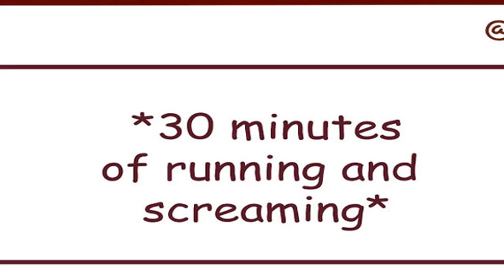"LAS AVENTURAS DE ROJO Y AZUL"- ¿Escapando De Verde? (1/?)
Nuevo vídeo, esta vez mostrando los nuevos comics de pokemon que se traerán al canal espero les guste tanto como a mi, recuerden suscribirse y dejar su like en este vídeo